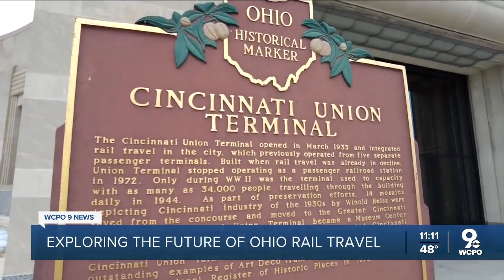Will Amtrak expand services in Ohio?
The governor has directed the Ohio Rail Development Commission to apply for funding to expand the rail service, and the Federal Railroad Administration's Corridor Identification and Development program would help Ohio decide possible corridors.  Two corridors have already been identified in Ohio: Cincinnati-Dayton-Columbus-Cleveland and Cleveland-Toledo-Detroit.